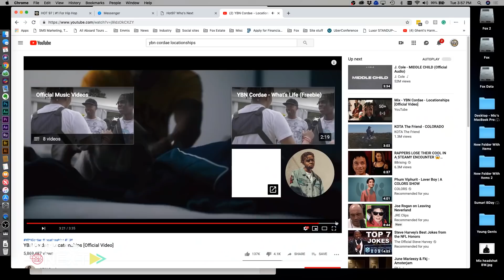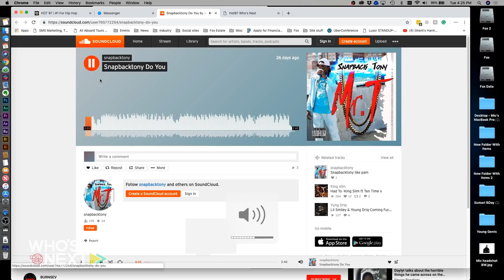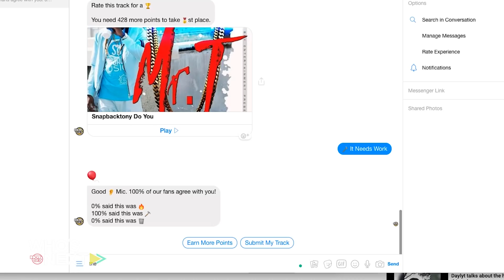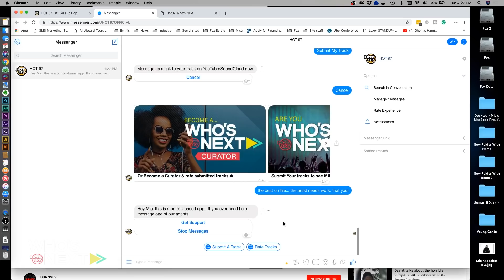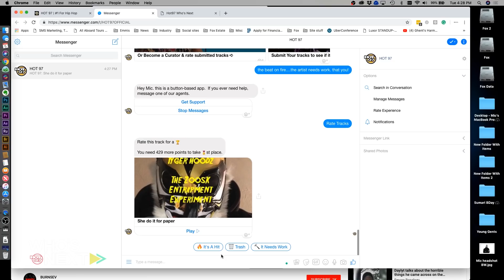HOT 97 + Martell Mixer Meeting - March 14th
DJ Enuff heads the Martell Mixer Music Meeting where they discuss the upcoming Who's Next artists and labels introduce them to their new artists.